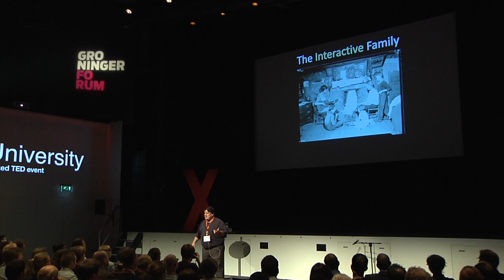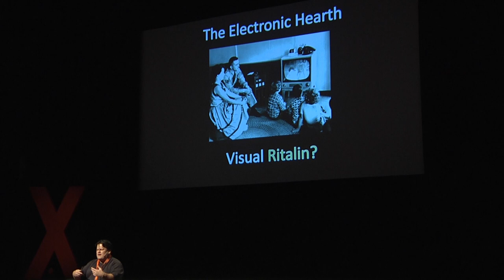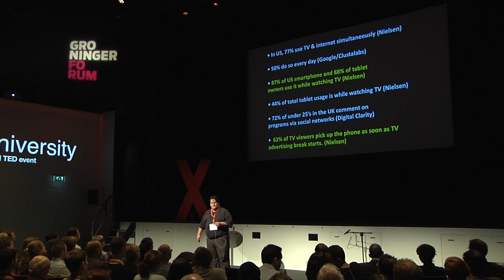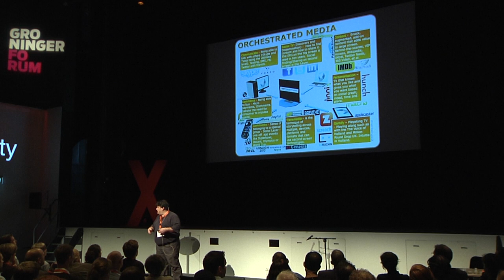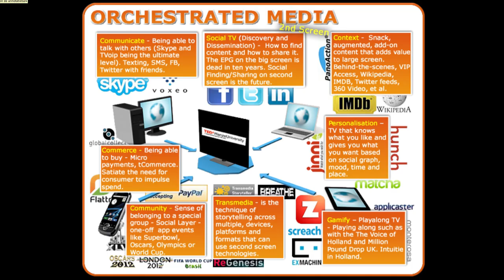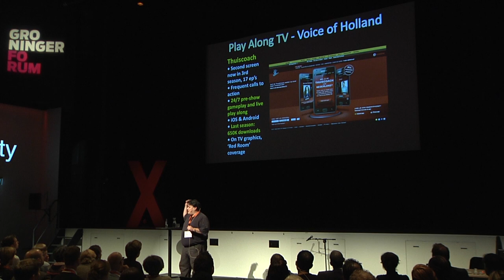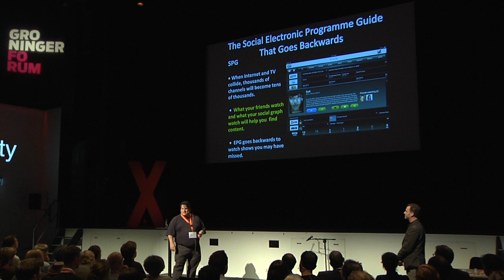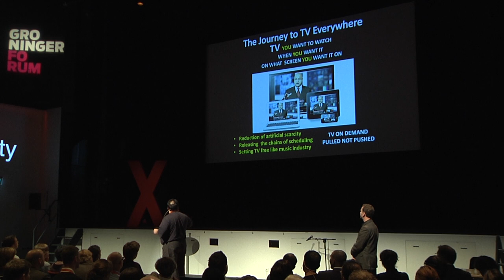The Future of Television: Richard Kastelein at TEDxHanzeUniversity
Richard is a creative technologist and Canadian expatriate living in Groningen and working in London. He is the publisher of Appmarket.TV and is a partner at Agora Media where he's helping build new TV experiences. In 2010 he was the winner of the Netherlands Deloitte Technology, Media & Telcom (TMT) Predictions for Entrepreneurs in Holland for futurist views on Social TV and Media Convergence (Tech Visionary).

In 2011 he was honored with a Computerworld Honors Laureate for Innovation for visionary application of IT to promote positive social, economic and educational change. He is also a columnist for The Association of International Broadcasters The Channel Magazine, Virgin and writes daily at Appmarket.TV. He has spoken worldwide on the future of TV and guest lectured at MIT Media Labs.